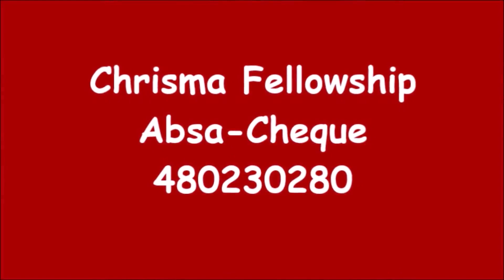Carriers Of God's Glory - Past Christo Botha 2023 01 15